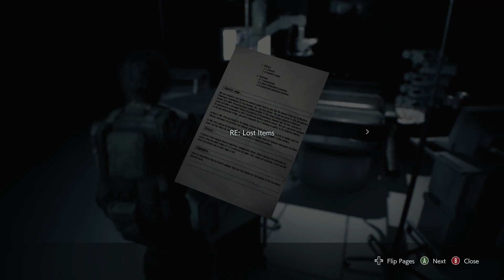Resident Evil 3 Remake | The Hospital | Part 5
After an epic battle with Nemesis, Jill has found herself in rough shape after the encounter and it falls on Carlos to save the supercop.